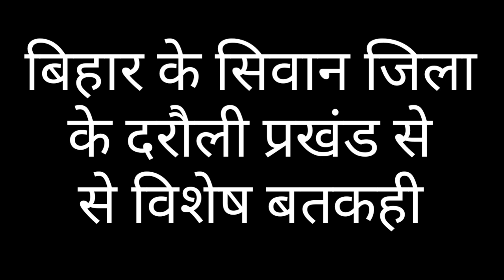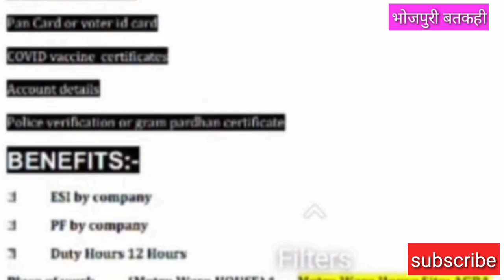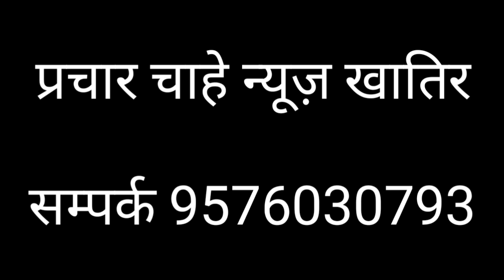अनशन पर बैठी हुई मां के साथ क्या हुआ ।